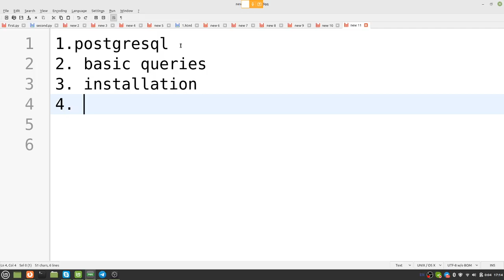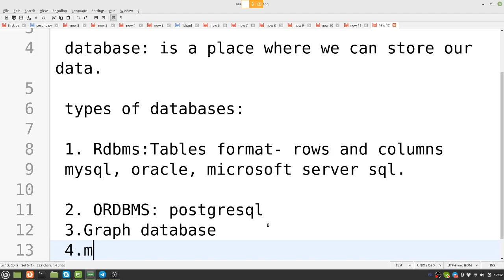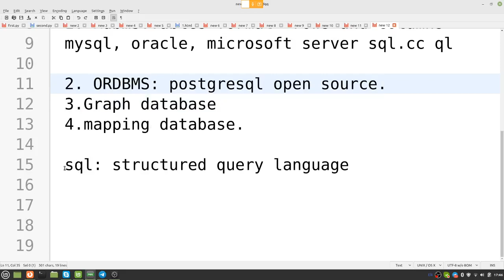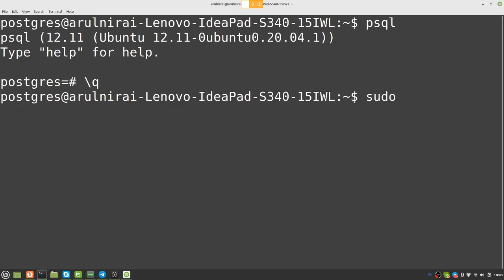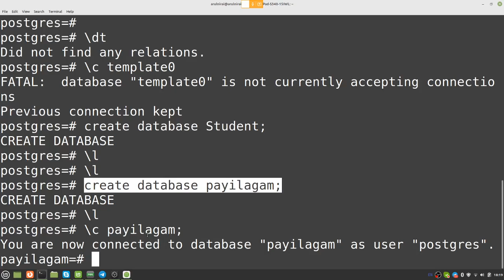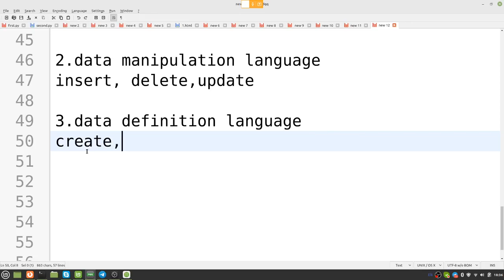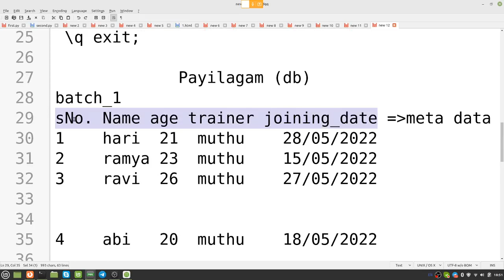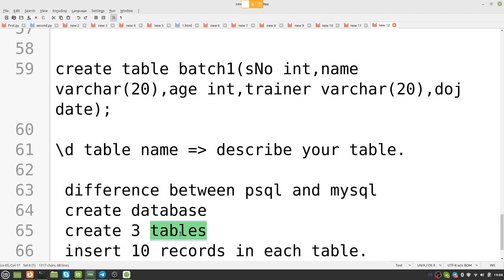PostgreSQL in Tamil - 1 தமிழில் ORDBMS - Introduction, Installation, Basic Queries - Payilagam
Learn in this video PostgreSQL in Tamil -தமிழில் ORDBMS - Introduction, Installation, Basic Queries - Payilagam

Learn SQL in easy ways through our PostgreSQL Tutorials in Tamil here.